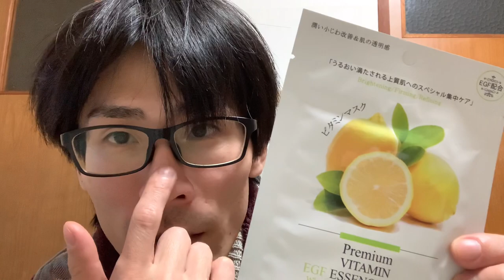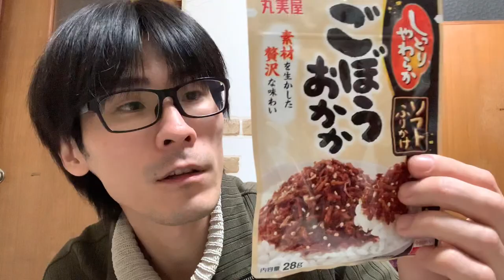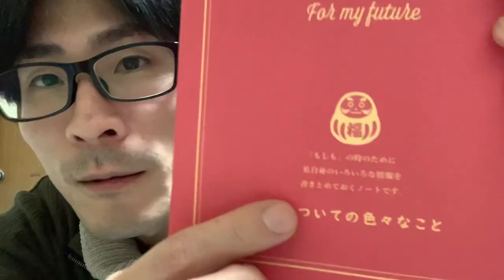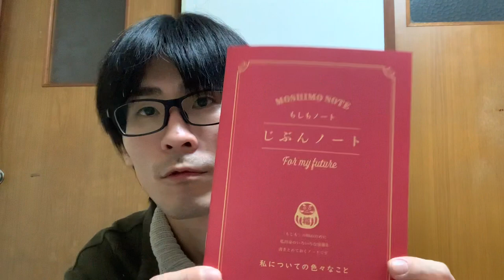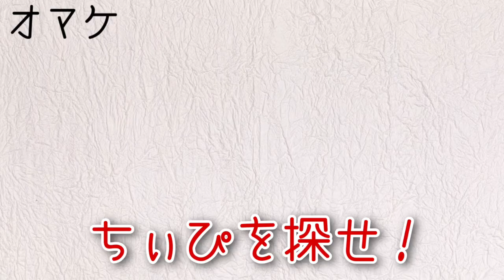【つらら庵の休日。】Vlog 〜わが街の城・田辺城〜 2021.12.12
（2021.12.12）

つらら庵の一週間の記録として、自分用に作っているようなルーティン動画です。
こんな動画、今流行りのVlogと言ってもいいんだろうか？

またまたダイソー/100均の購入品紹介！
タンブラーの構造にしょーちん。ママ激怒？
細川幽斎の我が街のお城田辺城もちょこっとだけご紹介してみました♪